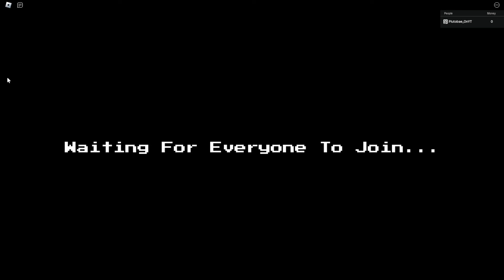I USED CHICA UNITS ONLY... (Five Nights TD)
(Tags IGNORE)
Video Made By Plutobae_